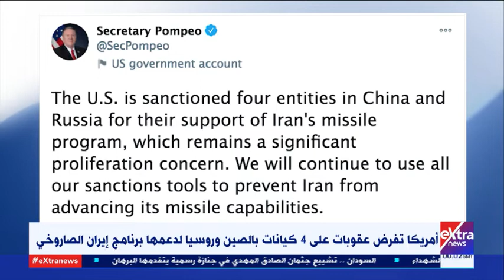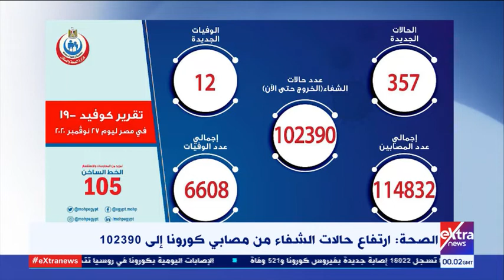موجز أخبار الـ2 صباحا